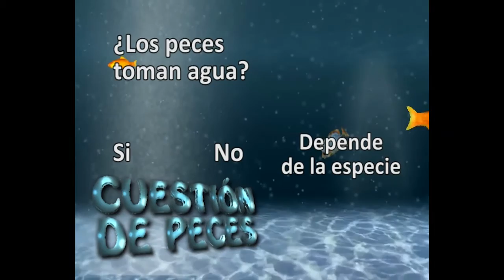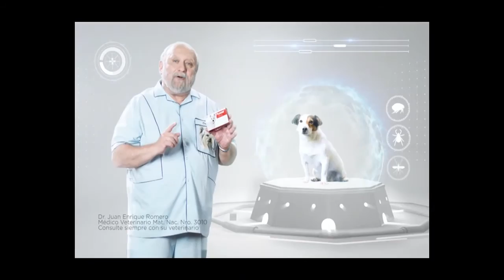PÓRTESE BIEN SEA ANIMAL (29-05-16) - - "Modas peligrosas"